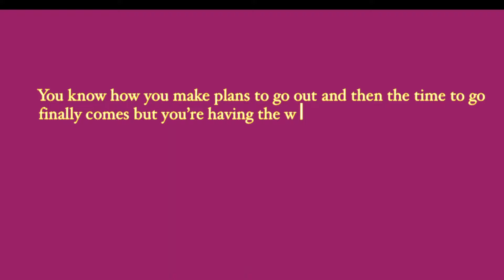ON A DATE WITH POTENTIAL BAE??👀🥰 //Chaotic GRWM